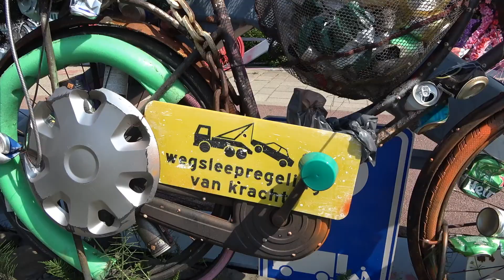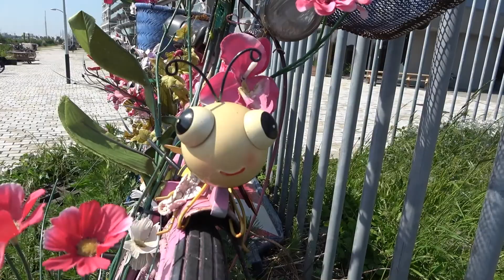Huge Windowsill Build | How I Bring Building Materials Home by Bike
In Amsterdam we do everything by bike so Lets Go Haul Building Materials Home. I will try to bring big sheets of MDF home on my bike... can I do it?
Besides using bikes for hauling things home a lot of people also like to decorate there bike.
While filming this video I came across The Beautiful Story of Amsterdams FlowerBikeMan. No one decorates bikes like the FlowerBikeMan!
Last minute I decided to make this video a little bit less about me, my huge windowsill and my building skills and a little bit more about this beautiful story.
On my way to the DIY store I will show you some very interesting bikes and also I will tell you some fun facts about bikes and Amsterdam.